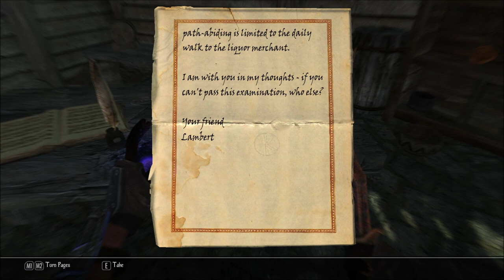Let's Play Enderal - Forgotten Stories (Skyrim Mod - Blind), Part 92: Southwestern Sun Coast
We finally have a rematch with the Lost Ones from the Old Wreck, and then head south, encountering a talking wishing well, and the ruins of a place called Old Sherath.